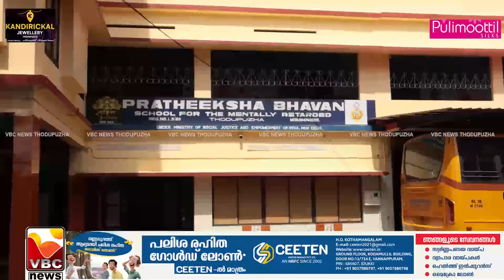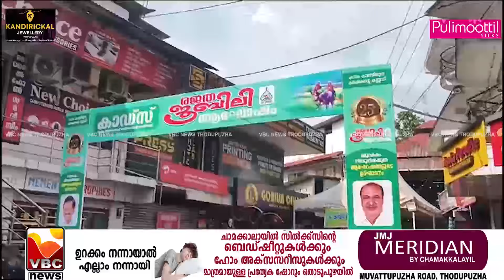VBC NEWS NOVEMBER 0 14 11 2024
NEWS THODUPUZHA